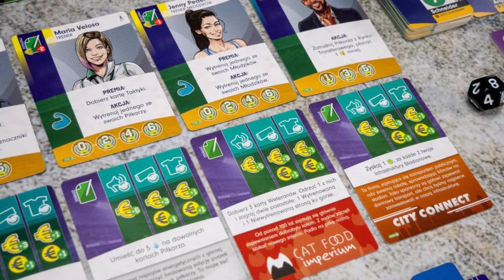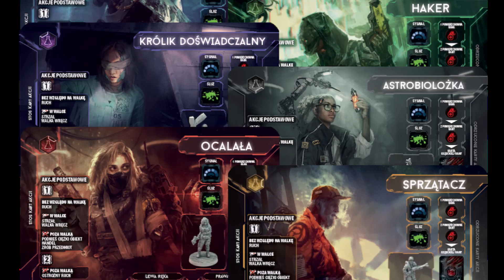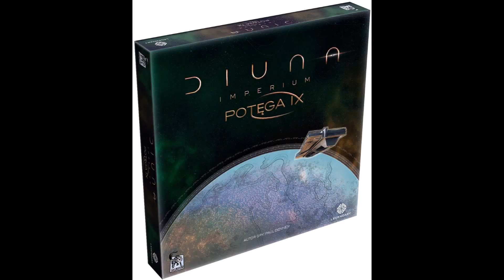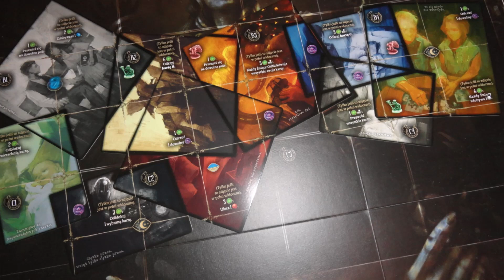Moje Top 10 - planszówki 2022'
Szukasz w życiu czegoś więcej...? Zajrzyj do nas:
Moje Top 10 - gry planszowe wyd. po polsku w 2022'
Wykorzystany utwór: Josh Blakesley - You are the light